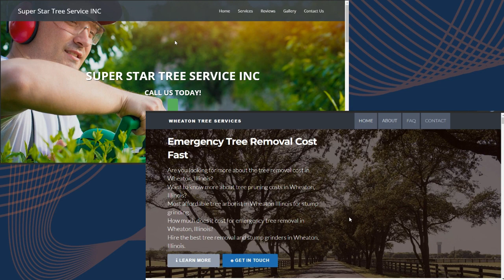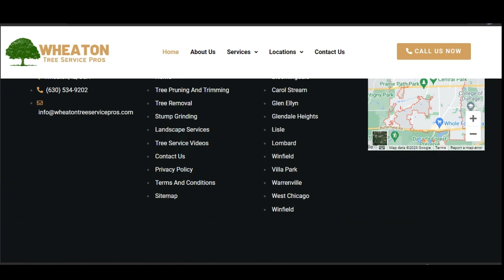Super Star Tree Service Inc